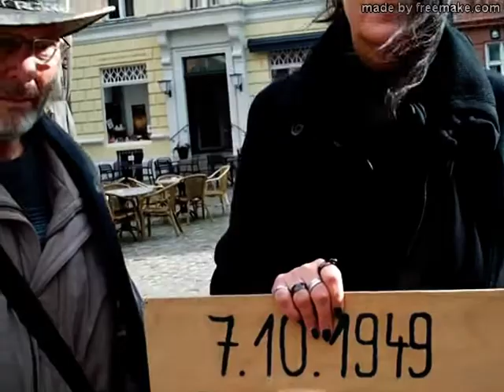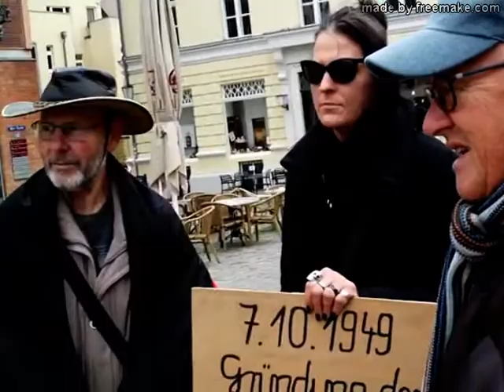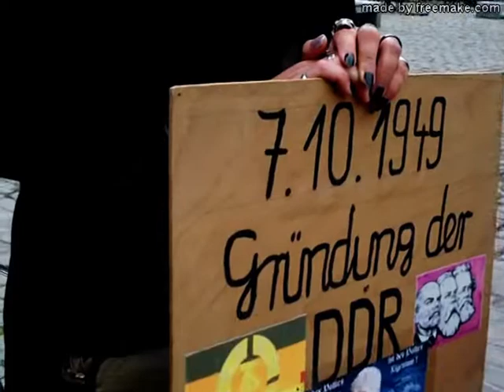Revolutionärer Stadtrundgang in Stralsund/ 3.10. 2019.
Erinnerung an die DDR, gegründet vor 70 Jahren.

Wir waren zwar nur 4 Personen, aber das Konzept in Form eines Stadtrundganges ging auf. Wir kamen mit vielen Leuten  in`s Gespräch; vornehmlich Touristen aus Westdeutschland, die auf uns zukamen und sich ehrlich interessiert zeigten. Einiges konnte auch aufgezeichnet werden.
Jemand  beim Stadtrundgang forderte uns auf sich zu schämen. Wofür? Ein  DDR - Bürger gewesen zu sein???
Schämen sollten sich jene, die  gutgläubige
Menschen  mit falschen Versprechungen genarrt und in den Ruin getrieben haben!
Der  Grundtenor war durchaus positiv, es war niemand dabei, der uns als zurückgebliebene Spinner bezeichnete. Das habe ich mit Freude festgestellt!
Viele wollten uns photographieren, es  hielten PKW`s an, um uns darum zu bitten.
 Im folgendem Film kommen hoffentlich einige Impressionen herüber, die zusammengefügt ein positives Gesamtbild ergeben.